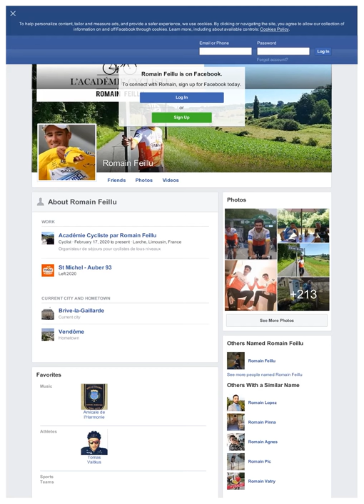Romain Feillu au secours de Calméjane et Coquard